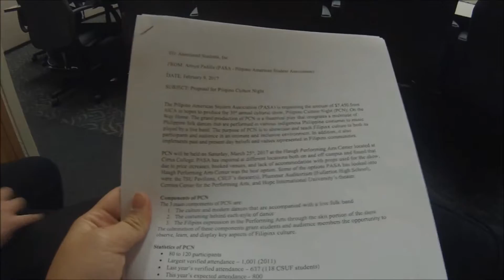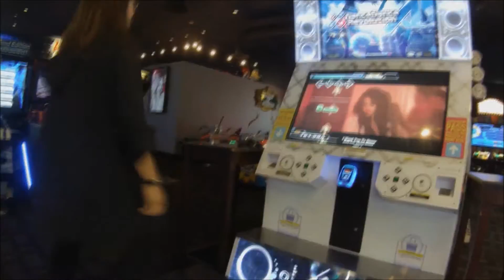VLOG #187 A WEEK IN MY LIFE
February 6
Update
Getting read for work
Update
Board meeting

February 7
Schoooool
Lunch break
Update

February 8
Getting ready
School/Update
PASA general meeting

February 9
PCN Proposal
Bangko workshop
Update
Angel's birthday @ Dave & Buster's